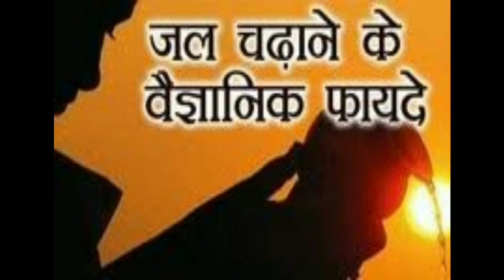सूर्य देव को जल चढ़ाते समय यह गलतियां ना करें आइए देखिए इस वीडियो में// वासुदेव दर्शन//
सूर्य देव को जल चढ़ाते समय यह गलतियां ना करें देखिए इस वीडियो में दोस्तों बिना नहाए सूर्य देव को जल नहीं चढ़ाना चाहिए ना कर ही सूर्य देव को जल चढ़ाना चाहिए सूर्य देव को जल पूरब दिशा में ही चढ़ाई यदि मौसम खराब हो तो पूरब दिशा में मुंह करके जल चढ़ाना चाहिए सूर्य को जल चढ़ाते समय लाल वस्त्र पहनना बड़ा उत्तम माना गया है हमारे चैनल को सब्सक्राइब करें बैल आइकन का बटन दबाएं कमेंट करें ताकि आपको नई वीडियो मिलती रहे// वासुदेव दर्शन//